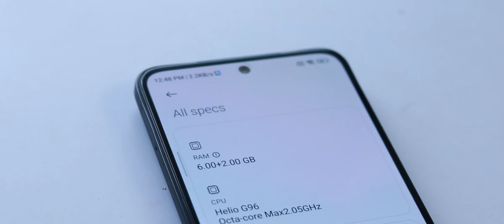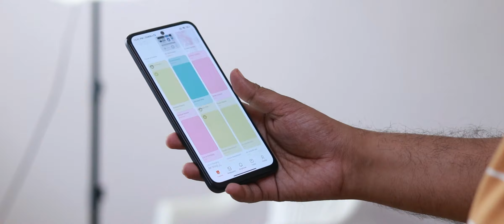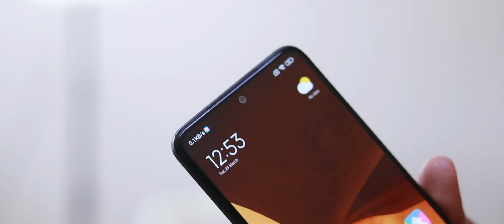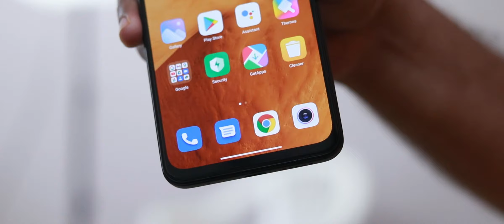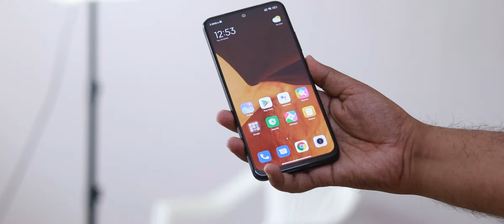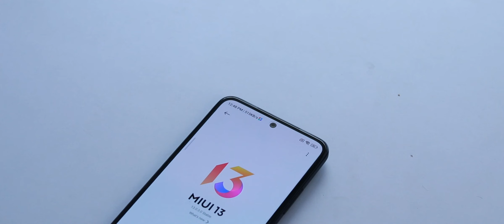This Smartphone is Best under 20K 🔥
Best Smartphone under Rupees 20000 is here
the Redmi Note 11s is much better than any other smartphone in the price segment.
Find out the reason why.